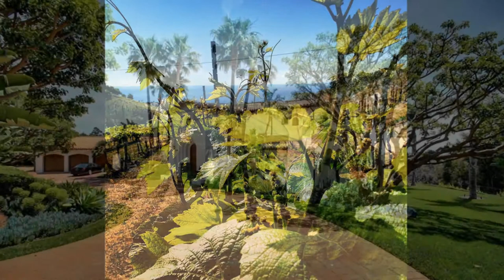Sweet Wine From Spain - Ernst Fischer - Radio Orchestra of Berlin/Hans-Dieter Baum - Alcra LC 3853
'Sweet Wine From Spain' is part of a four-movement suite titled In Vito Veritas', representing four sections of a wine list.
'Sweet Wine From Spain' is movement one, the others being 'Perlender Champagner'', 'Fiery Hungarian Wine' and 'At the Heuriger in the Wienerwald'
The composer was Ernst Fischer (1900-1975), a German composer of operettas, film music, orchestral suites, songs and piano works, and is best known for his large scale light music works.
The performance, recorded in 1952, is by the Radio Orchestra of Berlin conducted by Hans-Dieter Baum (Alcra LC 3853).